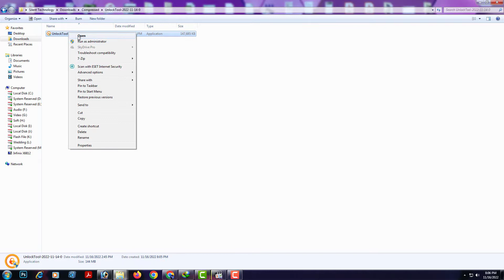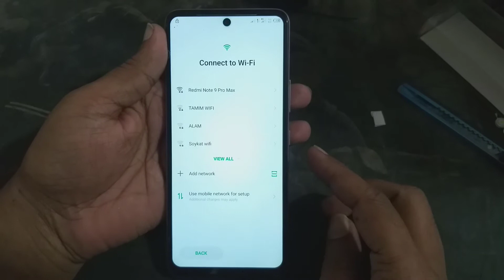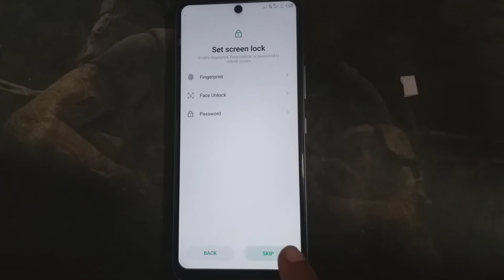infinix Hot 11S X6812 FRP Bypass/remove Unlock Tools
frp bypass,
bypass,
frp unlock,
google bypass,
frp bypass android 11,
infinix hot 11s frp bypass,
infinix hot 11s frp unlock,
infinix hot 11s hard reset,
hard reset infinix hot 11s,
infinix hot 11s frp bypass android 11,
infinix hot 11s google account bypass,
frp bypass infinix hot 11s,
nfinix hot 11s frp lock remove,
infinix hot 11s pattern unlock,
infinix android 11 frp bypass,
infinix,
infinix hot 11s google frp bypass,
how to bypass infinix hot 11s